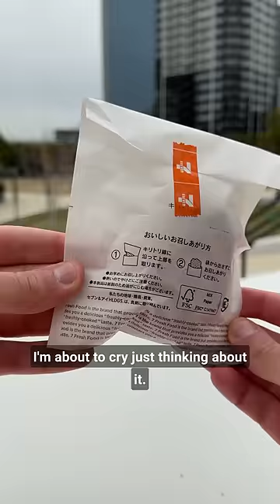Japan's Convenience Store Fried Chicken War PART 2